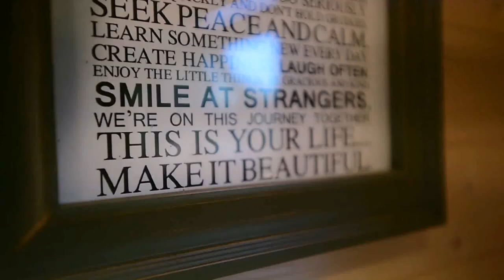Tiny Home Kits Montana (see description) (see description)